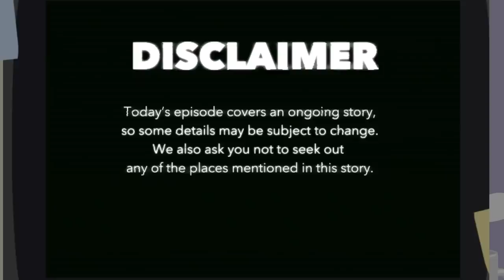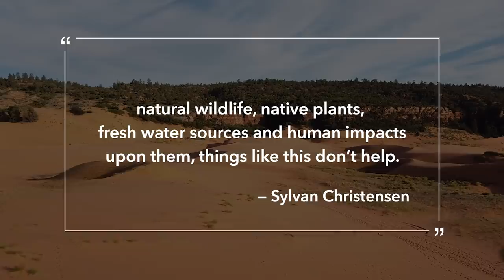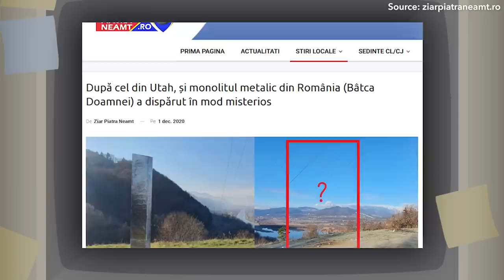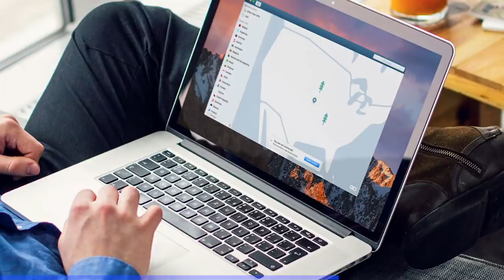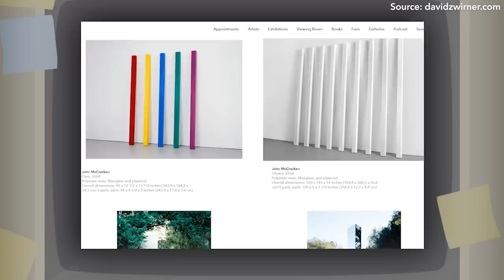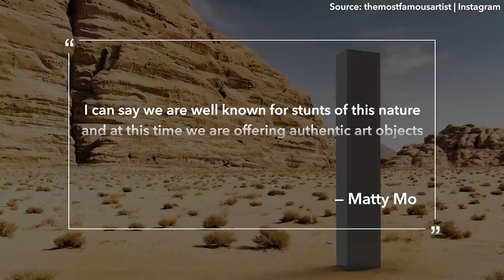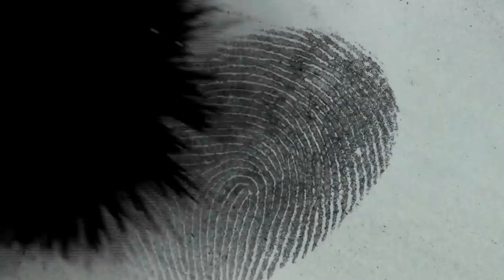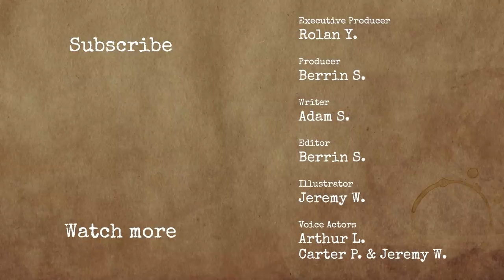How Reddit Hunted Down The "Monolith Thieves", Using Google Maps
For NordVPN's 9th birthday, every purchase of a 2-year plan will get you 1 additional month free AND a surprise gift. and use code Brew!

In November 2020, an alien monolith straight out of Arthur C. Clarke’s 2001: A Space Odyssey appeared in Utah, and the world could not get enough of it. Was it really a piece of space-age alien tech, sent here by mysterious extraterrestrial benefactors? Or is the answer to this mystery a little closer to home? Let’s get into it.